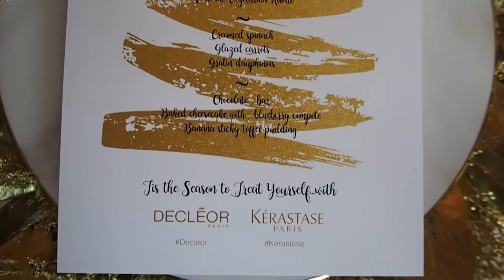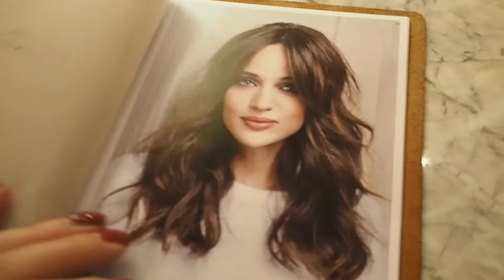VLOGMAS 2017: GETTING FESTIVE WITH DECLEOR, KERASTASE AND GUERLAIN/# 13/Eva McMahon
13th Day of Vlogmas was another amazing December day and lot of festive events with Decleor, Kerstase and Guerlain.  Also make sure you enter the big giveaway in vlogmas 12 for a chance to win products worth 400 £. Good luck.

3. Make sure you leave in the comments your email or Instagram Account so I can contact you if you win.
4. Winner will be announced on my Insta stories
5. Extra - you need to watch the video to find out what to do as well as there is an extra addition to how to enter

Prizes worth around 400 £ including the Aspinal Handbag.

Giveaway closes 17th December 4 PM UK time and is open worldwide.

Ceny v hodnote 400 £ vcetne kabelky Aspinal of London muzete vyhrat takto:

2. Sledujte me na Instagramu - @evglamazon, Twitteru @evaglamazon a facebooku Ne vsichni maji twitter tak sledujte me alespon na ostatnich platformach.
3. V komtentarich napiste GLAMAZON GIVEAWAY a sdilejte video bud na twitteru ci facebooku. v komentarich nezapomente uvest bud vasi emailovou adresu nebo vas instagram, at vas muzu v pripade vyhry kontaktovat.
4. Dneska musite pozorne sledovat video, protoze trosku menim pravidla.

Soutez konci 17. prosince ve 4 hodiny britskeho casu a vitez bude vyhlasen na mych instastories. Hodne stesti.